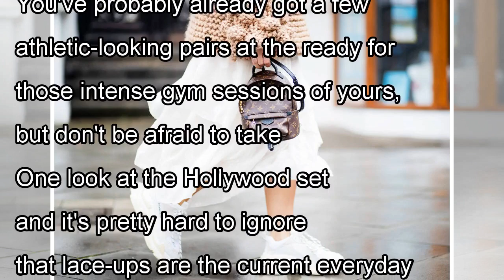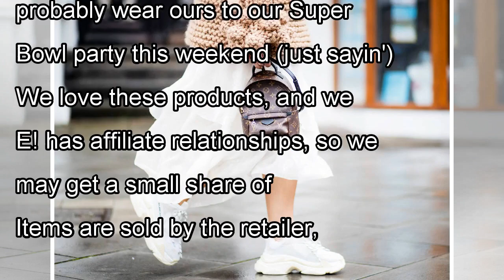20 Trendy Sneakers You Can Wear On or Off the Field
20 Trendy Sneakers You Can Wear On or Off the Field
If you haven't gotten the memo: Sneakers are back—and in a big way. You've probably already got a few athletic-looking pairs at the ready for those intense gym sessions of yours, but don't be afraid t...